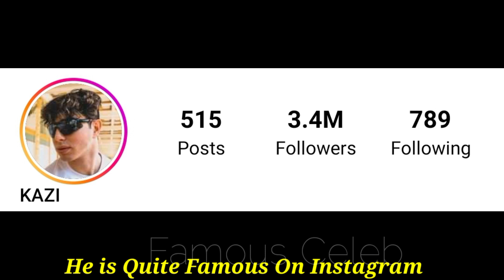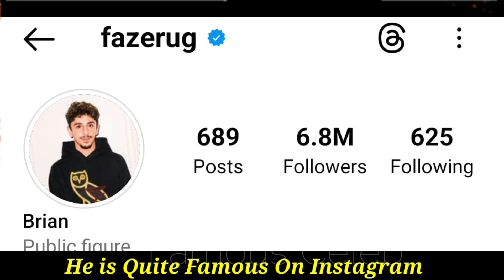Keemokazi vs Faze Rug Lifestyle Hobbies, Affairs, Profession, Age, Net Worth and Facts